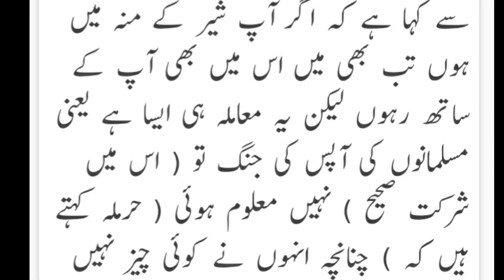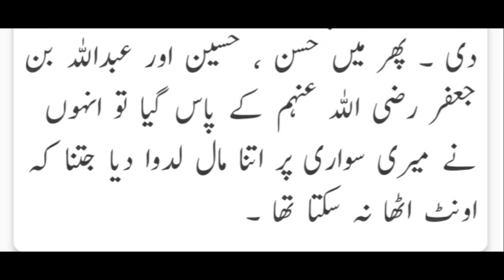Bheriya Aur Sher بھیڑیا اور شیر II Best Hadith Sahih Bukhari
Abu Bukhari Hadees
Ali Hadees

Rahib Ali